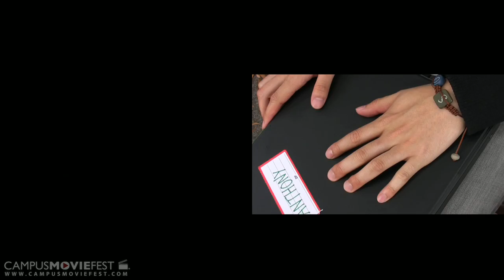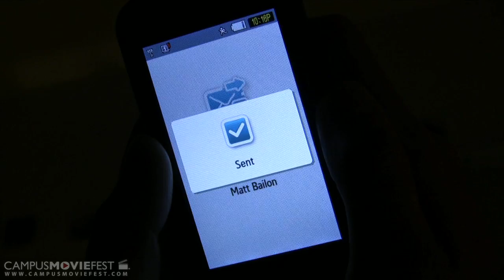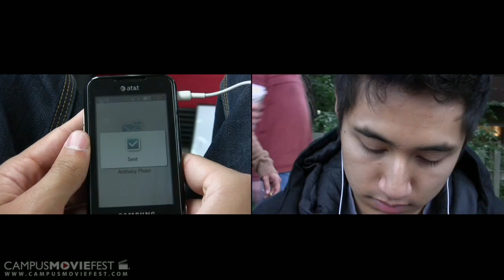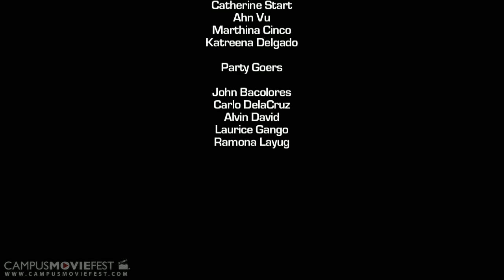It's Complicated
This is a story about "like" (not love) in one of its many complicated forms. Anthony Pham (played by Sonny Nguyen) is a student organizer that develops a crush on his basketball-playing friend Matt Bailon (played by Alex Tan) who is essentially trapped i

Created by The Producers at University of California, Berkeley in 2009 as part of Campus MovieFest, the world's largest student film festival.

It's Complicated Cast & Crew :
Brian Batugo - Captain
with
Jacqueline Fauni
Alex Tan
Sonny Nguyen
Eugene Pascual